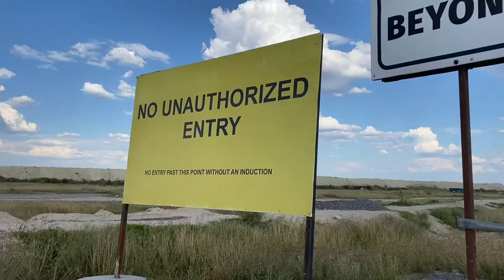Miss Botswana visits Khoemacau Mines and Debswana OLDM